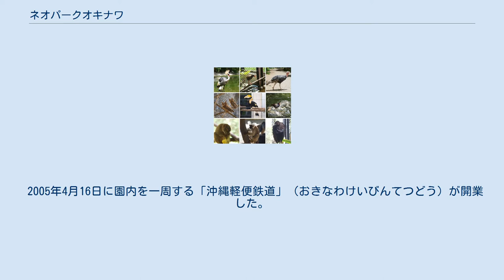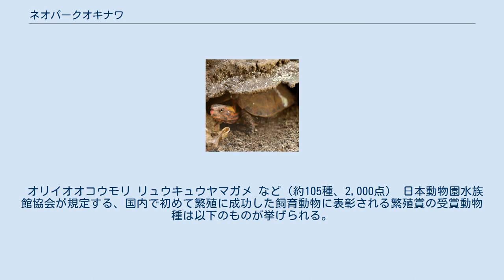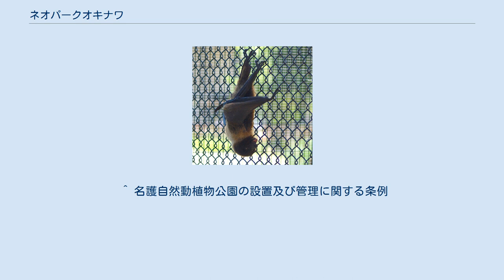ネオパークオキナワ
ヤンバルクイナ ネオパークオキナワは、沖縄県名護市にある名護市立の動植物公園。
1992年（平成4年）12月1日に開園。
管理・運営は指定管理者制度により、名護自然動植物公園株式会社が行なっている。
 園内にある広大なフライングケージでは、鳥類が放し飼いにて飼育されており、ケージ内を自由に飛び回る姿は、亜熱帯気候の開放感さながらである。
 1998年にヤンバルクイナの人工孵化に世界で初めて成功した。
また、ヤンバルクイナの保護個体の長期飼育に成功しており、環境省の保護増殖事業における飼育下繁殖施設にも指定されている。
 国内外を問わず、希少動物種を集めて展示している施設。
施設内の池には、アマゾン川に生息する世界最大級の淡水魚ピラルクーが飼育されており、えさやり体験をすることができる。
 また、国内の動物園施設としては、唯一、ヤンバルクイナが公開展示されている。
 2005年4月16日に園内を一周する「沖縄軽便鉄道」（おきなわけいびんてつどう）が開業した。
大正期から沖縄本島で営業していたものの、1945年の沖縄戦で路線が破壊され戦後も再建されなかった沖縄県営鉄道（軽便鉄道）を再現し、20分かけて園内のスポットを停車しながら運転士が動植物の解説を行う。
 機関車は軽便鉄道の1号車であったドイツ・ヘンシェル社製B1型タンク機関車（実寸の4分の3）と国鉄D51形蒸気機関車（実寸の2分の1）の2種類がある。
なお、いずれも蒸気機関車をモデルにしているが電気機関車である。
 発着所はかつて県営鉄道嘉手納線を北部に延伸する構想で名護にも駅を設置する計画があったことを受けて「名護駅」と命名されており、県営鉄道やその他の鉄道に関する展示が併設されている。
 オリイオオコウモリ リュウキュウヤマガメ など（約105種、2,000点） 日本動物園水族館協会が規定する、国内で初めて繁殖に成功した飼育動物に表彰される繁殖賞の受賞動物種は以下のものが挙げられる。
 ^ 名護自然動植物公園の設置及び管理に関する条例